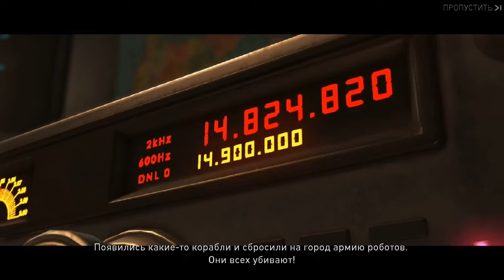Injustice 2 Mobile - Четвертая Глава ФЛЕШ | Four Chapter The Flash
Проходим вместе четвертую главу сюжетного режима в игре Injustice 2 Mobile!

Не знаешь, в какую лигу вступить? Приходи к нам в RI2G!!!